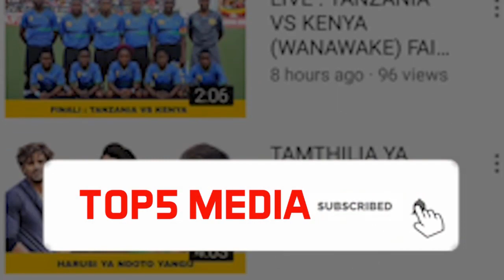SIMBA ANAKUFA GOLI TATU TAIFA | HIZI NDIO MBWEMBWE ZA MASHABIKI WA YANGA KUELEKEA MECHI NA SIMBA